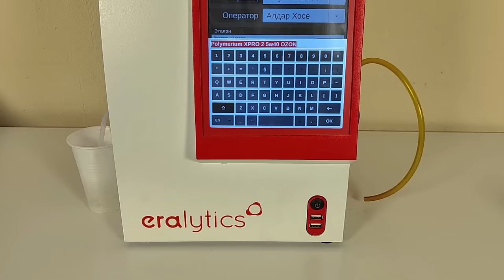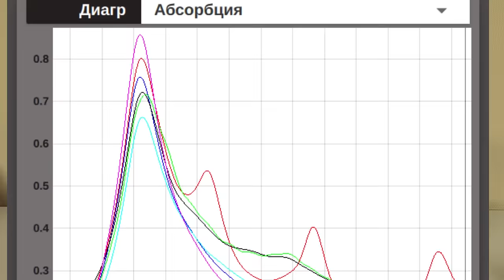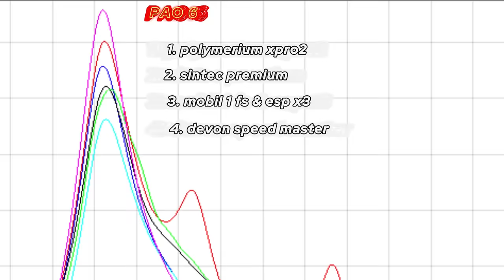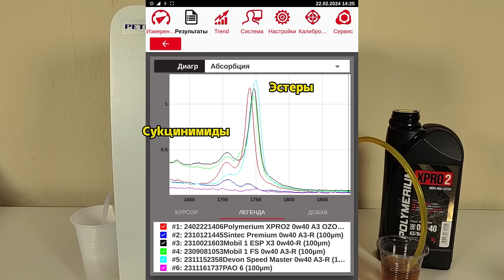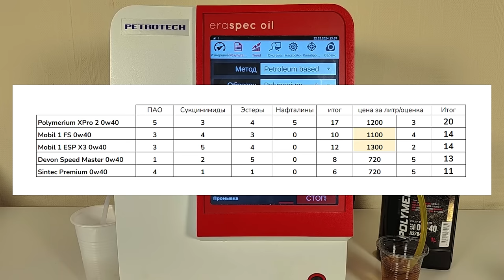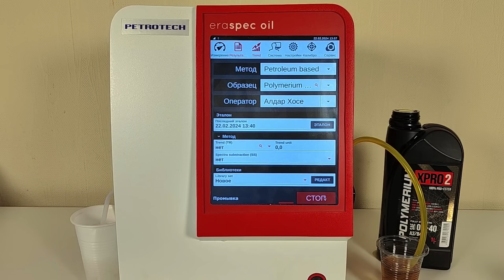Рейтинг масел 0w40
Игорь из Ростовской области, заказал на ОЗОНе (мой адрес) 1 л. масла Polymerium XPRO2 0w40, для проверки качества товарного масла.
Масло сравнивается у конкурентами некоторых Российских производителей и топовыми продуктами от Mobil 1
Polymerium XPRO2 0w40
Sintec Premium 0w40
Devon Speed Master 0w40
Mobil 1 FS 0w40
Mobil 1 ESP X3 0w40

Благодарю Игоря, за предоставленные образцы и поддержку канала.